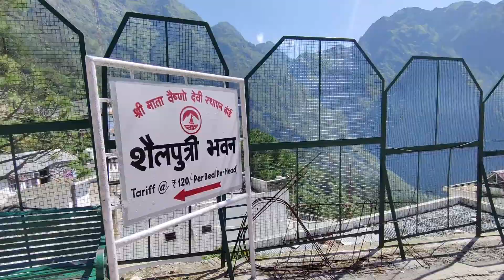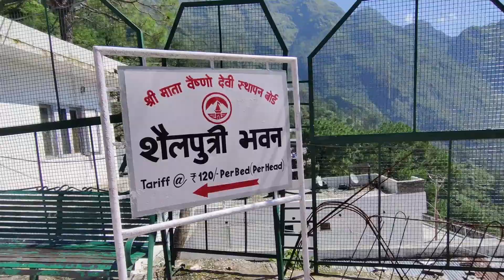Vaishno Devi full information Shailputri manokamna bhavan||room and dormitory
Please like and follow unlimited ghumakkad